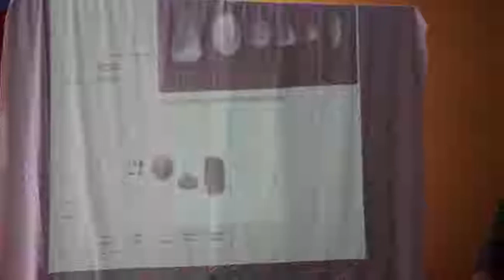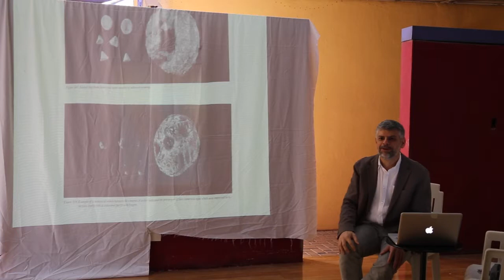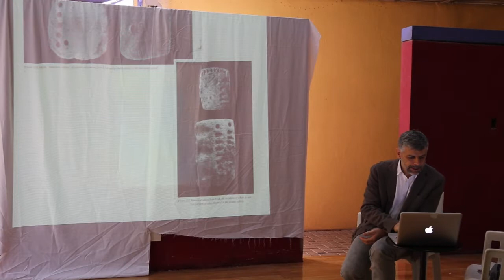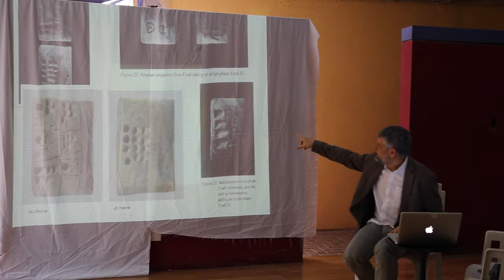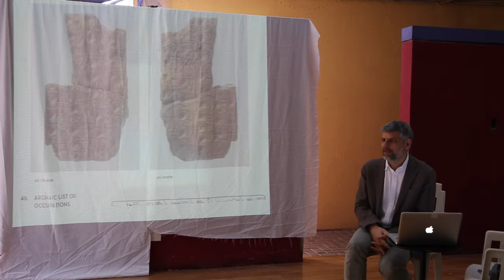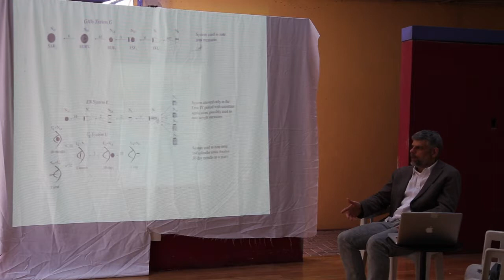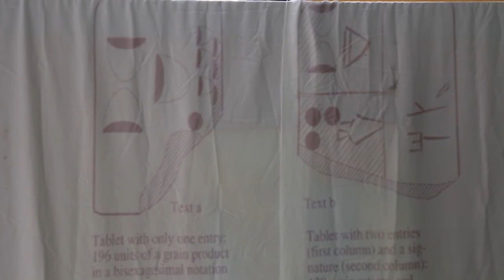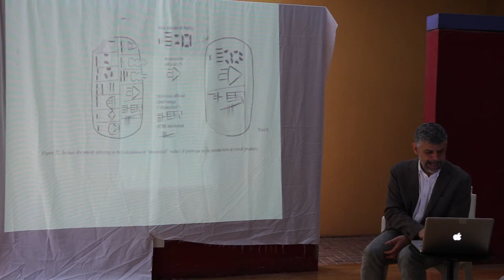"Mesopotâmia 3200 A.E.C.: contabilidade, escrita e a vida em metrópole" - Carlos Gonçalves - Parte 1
Palestra do Prof. Carlos Gonçalves (EACH-USP) realizada na Areté em 10 de novembro de 2018, organizada pelo Núcleo de Matemáticas e Ciências.

A palestra é sobre o final do quarto milênio A.E.C. na Mesopotâmia, quando convergem três fenômenos centrais para o entendimento do Antigo Oriente próximo: o desenvolvimento da escrita cuneiforme, o estabelecimento de uma metrópole (Uruk) e a criação de técnicas aritméticas de contabilidade.